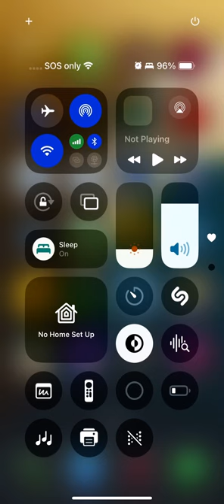Brawl Stars - Fashioned El Primo!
Hello guys. Today we are playing a different game on my channel, since I plan to do a lot of different types. Enjoy the video!